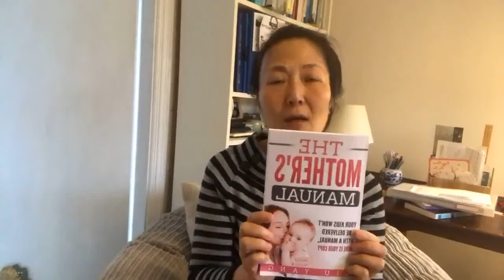Liu Yang Author of The Mother's Manual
Entrepreneurs, coaches, and small business owners—discover how our book publishing services can transform your business! 📚✨ Visit BooksBoostBusiness.com or join our Skool community to get started.

Watch these powerful client testimonials to see how our services have elevated brands, boosted authority, and opened new opportunities.

Key Highlights:

    Real client testimonials
    Benefits of book publishing for businesses
    Expert tips on using a book to boost credibility

Join our growing community and let your story be the next success featured!